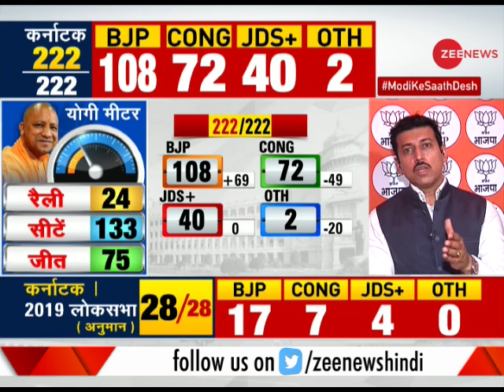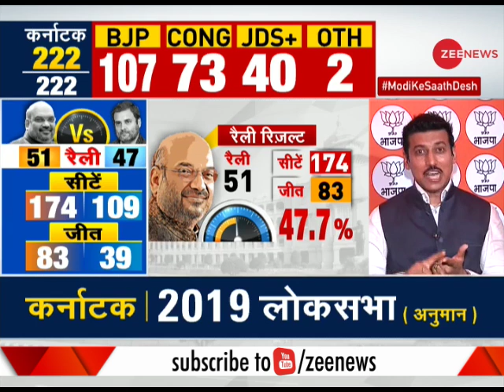Rajyavardhan Rathore speaks on BJP victory in Karnataka after being appointed as new I&B Minister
Rajyavardhan Rathore speaks on BJP victory in Karnataka after being appointed as new I&B Minister. Watch to know what all he say to say about the Karnataka elections and BJP victory.